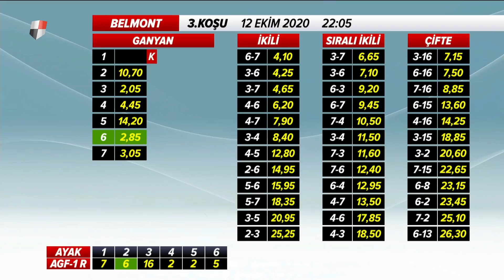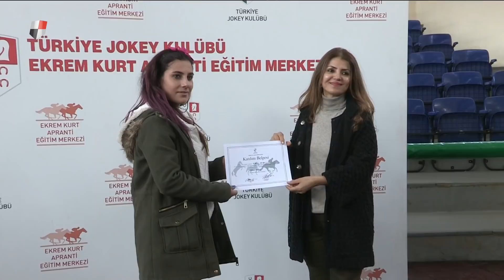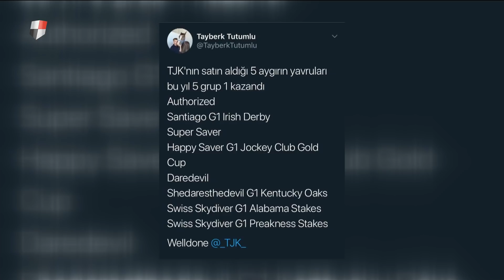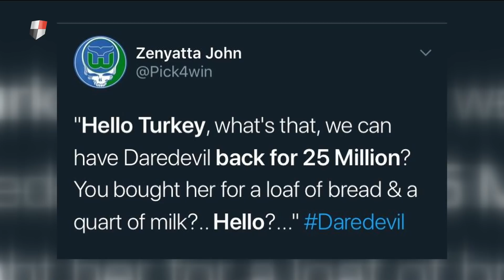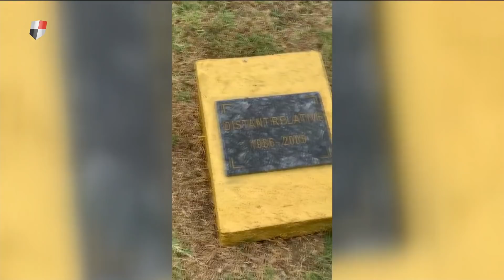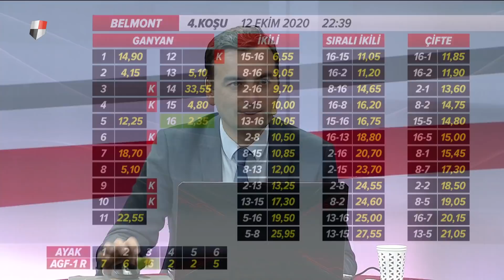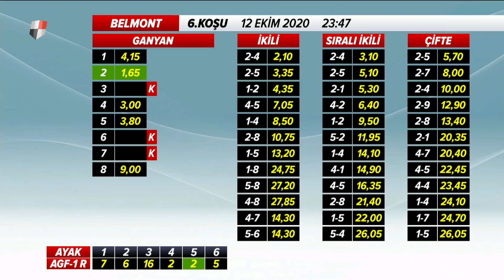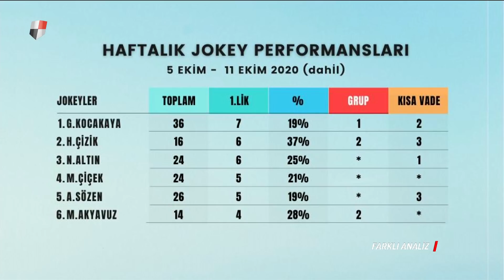Farklı Analiz (12/10/2020)